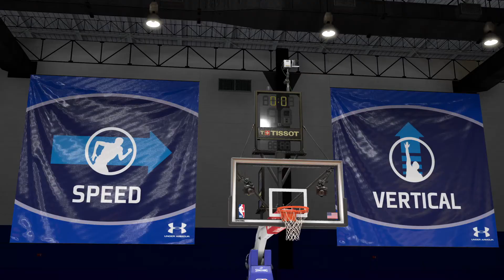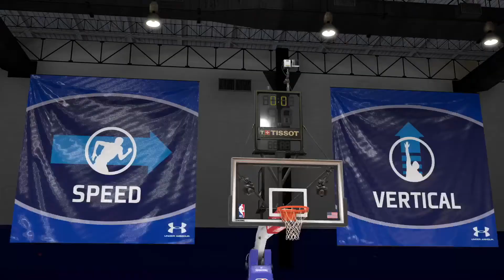NBA 2K20_20190906182820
NBA 2K20